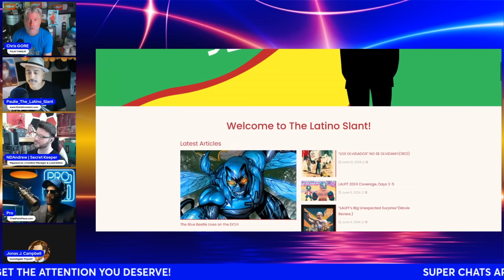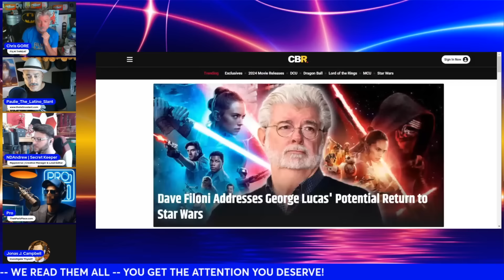Hollywood Elites EXPECT Success on a Silver Plate: Celebrities Demand MONEY without Results!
Starring Paulie of @LatinoSlant, @CaffeinatedWolfe and @JonasJCampbell